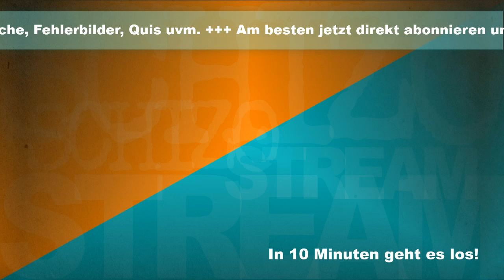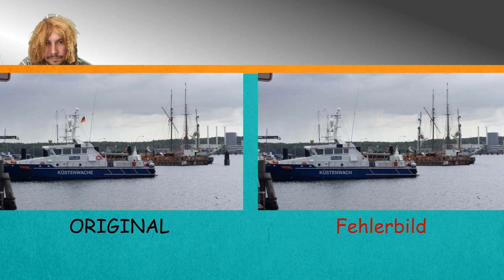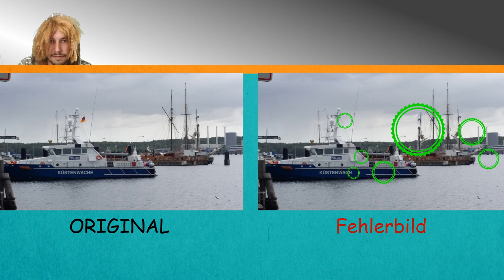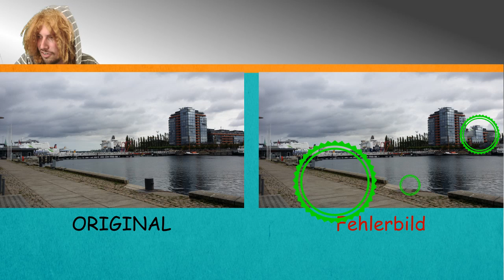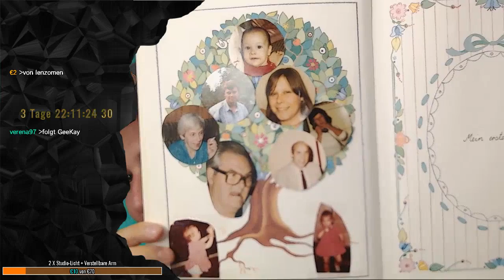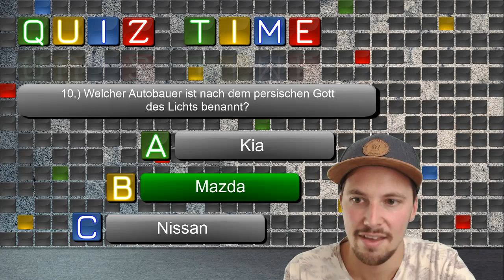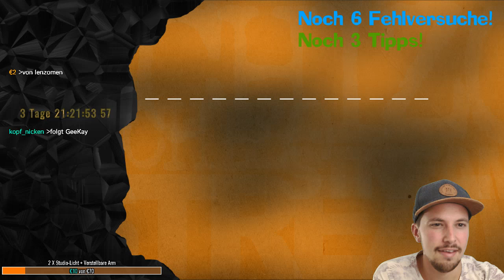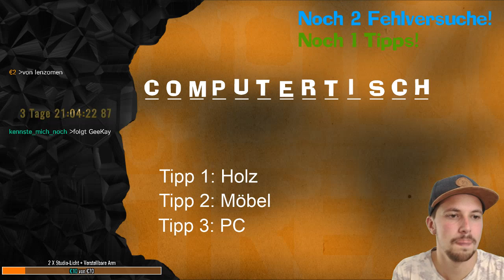Funny Games | auf TWITCH | SCHIZOstreamer 🔴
🔴 LIVE -      MO, DI, DO, FR & SO.     - 20 UHR - TWITCH
🔴 LIVE - MITTWOCH & SAMSTAG - 20 UHR - YouTube

Über meinen Channel:
Wenn du bock auf Fun und Entertainment hast, dann bist du hier genau richtig. Hier vereint sich Comedy, Quiz, kurrioses Wissen, funny Games uvm. zum absoluten Wahnsinn!

Es gibt auch immer wieder spontane Livestreams!

Ich zähl auf dich! Dein GeeKay